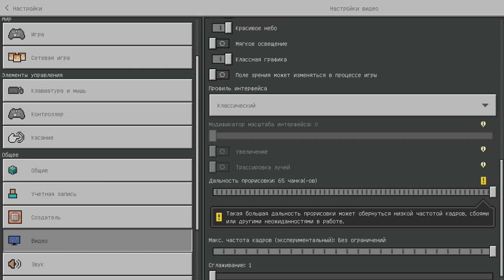Играю в МАЙНКРАФТ БЕДРОК на ПК!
Рекламируемый-ТУТ МОГЛА БЫТЬ ТВОЯ РЕКЛАМА.